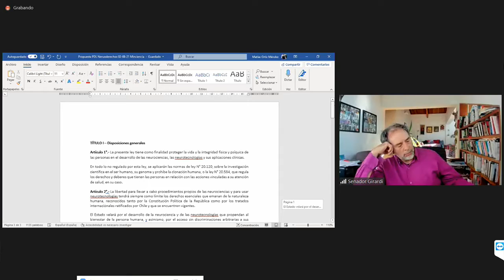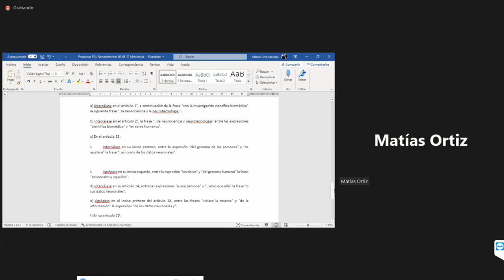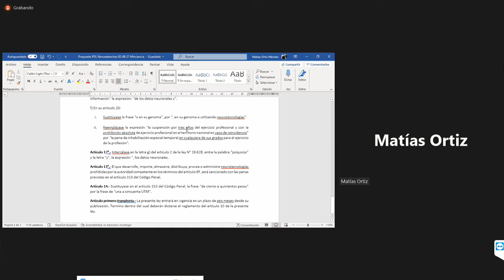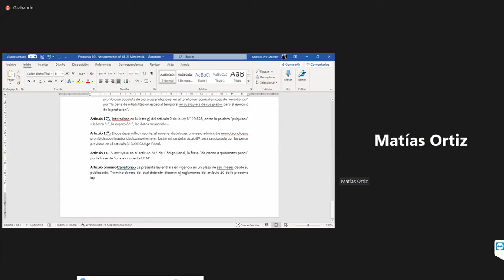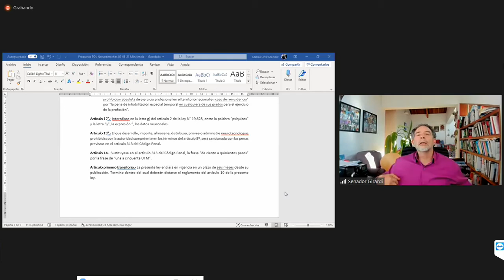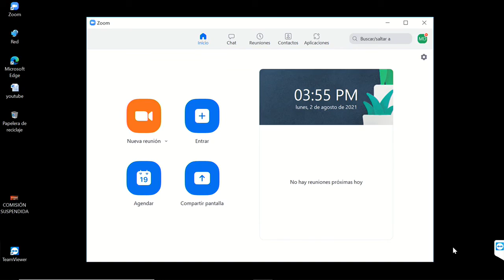Comisión de Desafíos del Futuro, Ciencia, Tecnología e Innovación - 02 de Agosto 2021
HORARIO: 15:00 a 16:00
MATERIA: 1.- ( Bol.N° 13828-19) Sobre protección de los neuroderechos y la integridad mental, y el desarrollo de la investigación y las neurotecnologías.

flickr 📷 Senado_Chile